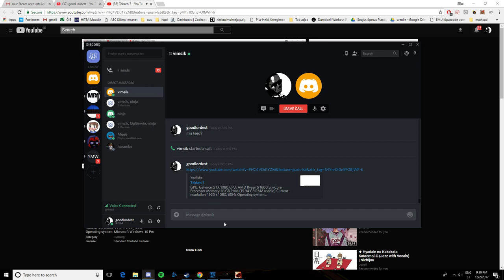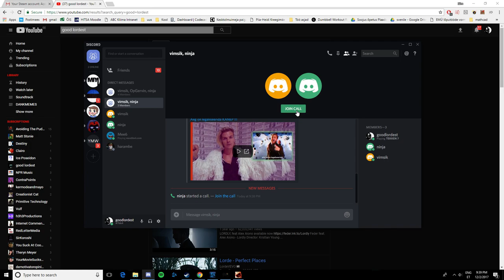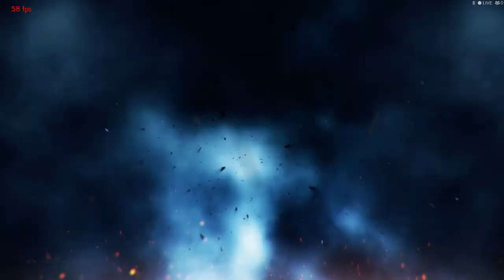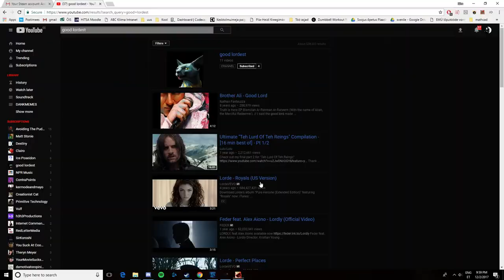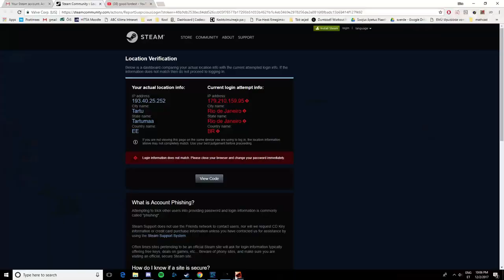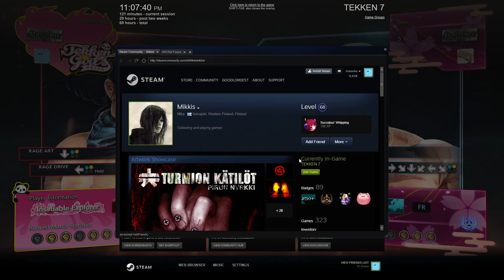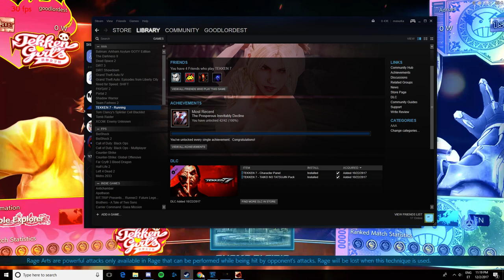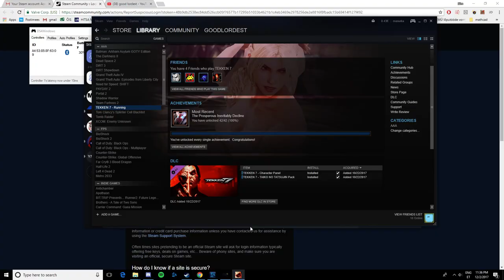Tekken 7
GPU: GeForce GTX 1080
CPU: AMD Ryzen 5 1600 Six-Core Processor
Memory: 16 GB RAM (15.94 GB RAM usable)
Current resolution: 1920 x 1080, 60Hz
Operating system: Microsoft Windows 10 Pro